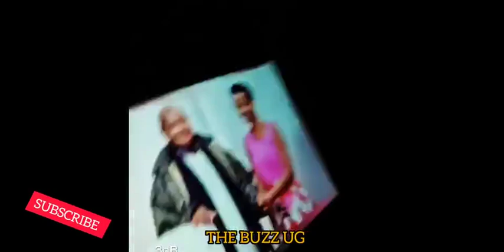BREAKING😳: Muhoozi Kainerugaba recruits new army 'Presidential command' in preparation to take power